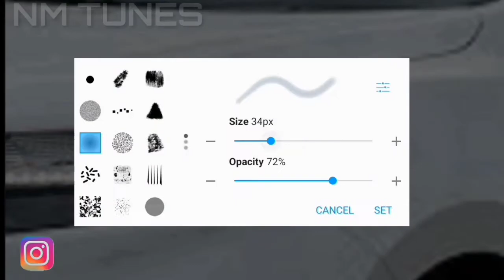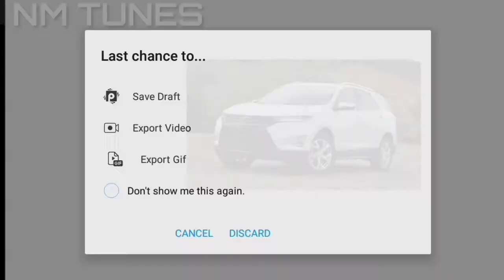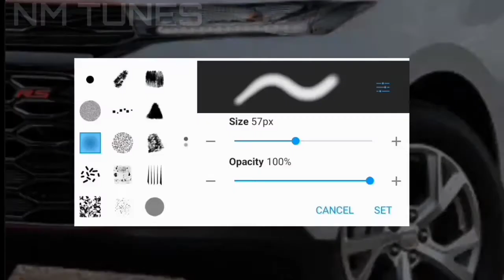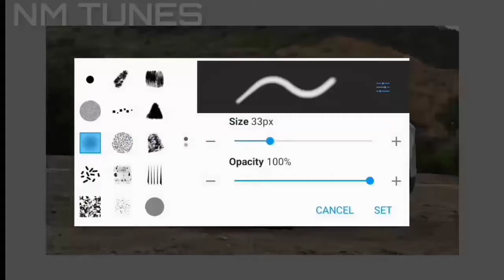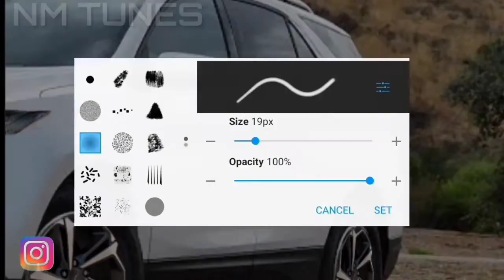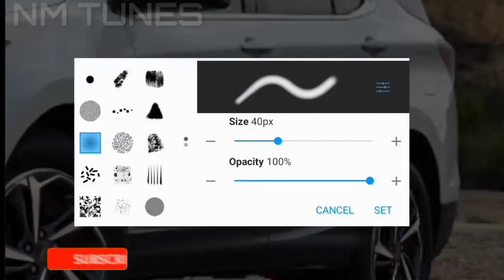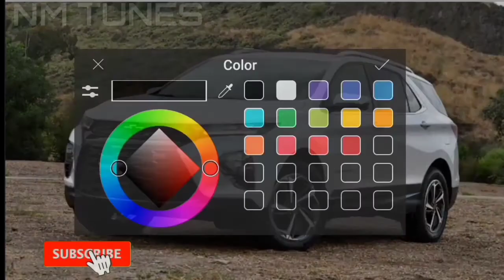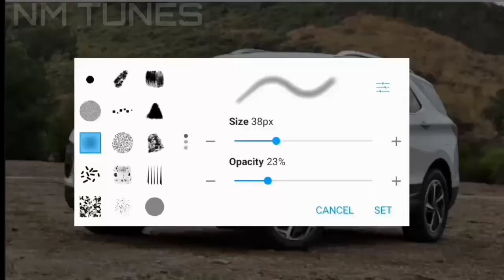2021 Chevrolet Equinox || Chevrolet Equinox redesign || NMtunes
Hello guys

2020 Chevrolet Equinox configurations,
2020 Chevrolet suv,
Chevrolet SUV names,,
2021 Chevrolet Equinox,
2020 Chevrolet Blazer,
Chevrolet Equinox 2018,
2020 Chevrolet Equinox Premier,
2020 Chevrolet Equinox LT,
2020 Chevrolet Equinox LS,
2020 Chevrolet Traverse,,
Chevy Equinox 2015,
nmtunes